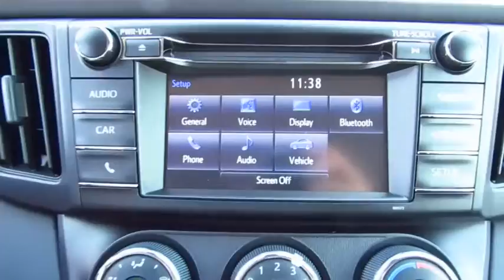2017 Toyota RAV4 Live Video! Tampa, Wesley Chapel, Brandon, New Port Richey, FL Live 171823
Stadium Toyota
5088 N. Dale Mabry Highway

A well-rounded blend of utility, efficiency, and style, our 2017 Toyota RAV4 LE Front Wheel Drive presented in Barcelona Red Metallic is an ideal choice for you and your on-the-go lifestyle! It embodies value and functionality and is powered by a spirited 176hp 2.5 Liter 4 Cylinder paired with a 6 Speed Automatic and features ECO and sport modes. Pick your adventure and get going; you'll love the smooth, confident handling and will be smiling with excellent efficiency of near 30mpg.    Our popular crossover has sporty good looks that encourage you to get behind the wheel and take command of your day! Take a look at our photos to see this RAV4 LE radiates premium good looks inside and out with a spacious cabin equipped to manage your daily grind. You'll appreciate remote key-less entry, the Entune Audio multi-media bundle/Bluetooth/voice recognition, an integrated back up camera, and soft touch accents that make each ride feel incredible!    Designed to support your awareness and keep you out of harm's way, our Toyota Safety Sense combines a pre-collision system, lane departure alert, dynamic radar cruise control, and other safety features. With dynamic good looks, a get-it-done demeanor, and optimal versatility, our RAV4 is a practically perfect choice!